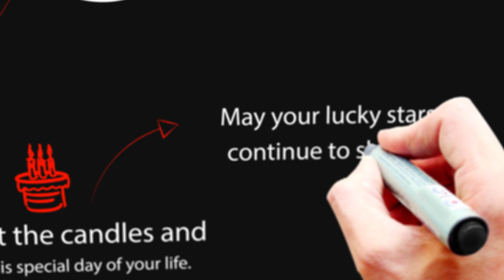Happy Birthday Khushbu